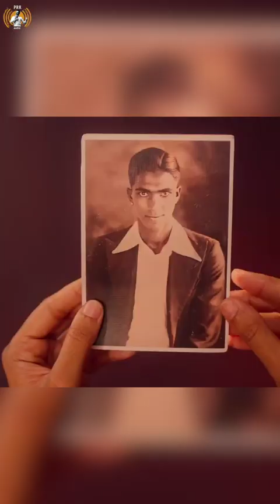Aachar & Co.| Pickle Song | Bindhumalini | Ashwini Puneeth Rajkumar| Sindhu Murthy | PRK Productions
PRK Productions Presents
"Aachar & Co."
Authentic Taste of Bangalore Since 1971

Lyrics: Trilok Trivikrama

Arrangement - Bindhumalini and Sridhar Varadarajan
Editing - Sridhar Varadarajan

General Credits:
Music Production - Sridhar Varadarajan
Vocal Recording -  Shri Raman Chandrasekar at Aura Studios, Chennai

Hriday Goswami at X-noise Studio Guwahati and
Pranava Studios, Bangalore

Produced by Ashwini Puneeth Rajkumar and Gurudath A Talwar
Directed by Sindhu Sreenivasa Murthy

Executive Producers - K B Puttaswamy, Satish V (PRK Productions)
Anand Akalwadi, Boris Kenneth (DO Creative Labs)
Music Director - Bindhumalini
DOP - Abhimanyu Sadanandan
Story & Screenplay - Sindhu Sreenivasa Murthy, Kanan Gill
Dialogues - Trilok Trivikrama
Art Director - Vishwas Kashyap
Associate Director - Gaurav Krishna
Creative Producer - Dannilla Donald Correya
Editor - Ashik Kusugolli
Trailer Edit - Ujwal Chandra
Costume Stylist - Inchara Suresh
Sound Design & Edit - Sync Cinema
Sound Mix - Aravind Menon
VFX - Rumble Studios
PRK Social Media Designs - Jayanth S Kashyap
Subtitles - Prakruthi N Banwasi

PRK Audio Team:
Satish V
Gururaj Gangemane
Jayanth S Kashyap